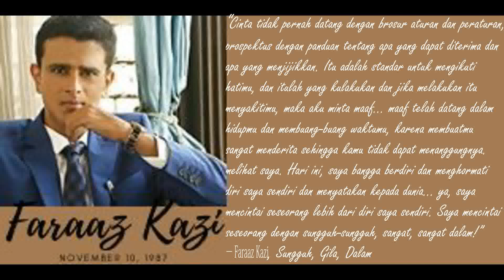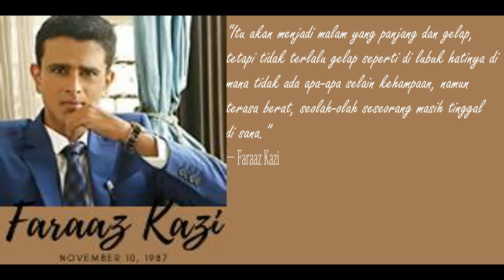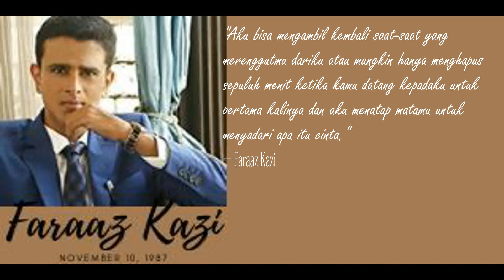Kutipan - kutipan Faraaz Kazi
@sie2quotes515 Sie2Quotes, Quotes, Quotes, Kutipan-kutipan.

patah hati , melepaskan , cinta , pindah , asmara , sedih , tragis
 kesedihan , hati , patah hati , cinta
cinta , rindu
selamat tinggal , cinta , sedih , tragis
cinta , cinta -sedih , cinta-tak berbalas
cinta , obsesi , cinta sejati
 inspiratif , cinta , asmara
sakit , sedih , tragis , cinta sejati
menangis , cinta , kekasih , merindukanmu
cinta , rindu , sedih , cinta sejati
cinta , move-on , masa lalu
kontak mata , mata , keintiman , cinta , kata- kata
cinta , sedih , sedih-cinta , tragis , kebenaran
patah hati , cinta , sedih , sedih-cinta , cinta sejati
keluarga , rumah , mudik , kerinduan , orang tua , orang tua dan anak
cinta , move-on , asmara , sedih-cinta
cinta , sakit , asmara , sedih , cinta sejati
cinta , kemungkinan , sedih , sedih-cinta
kebahagiaan , cinta , cinta sejati
cinta , puisi cinta , puisi
hidup , hidup-dan-mati , pelajaran hidup , cinta
cinta , sedih , sedih-cinta , tragis , celakalah
cinta pertama , cinta , cinta sejati
kecantikan , inspirasional , cinta
sakit , tragis , cinta tak berbalas
hidup , pesimisme , berpikir positif
patah hati , cinta , sedih-cinta , tragis
cinta , kepercayaan
cinta , kisah cinta , kesalahpahaman , cinta sedih , tragis
posesif , taj-mahal , cinta sejati